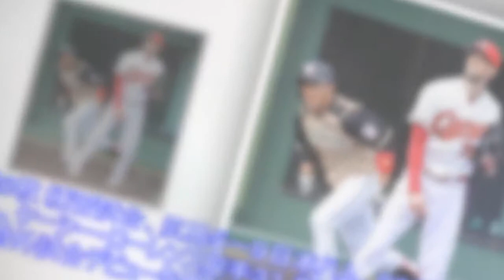広島投手陣不安…新助っ投・ローレンス、３回８安打７失点の大炎上Top News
広島投手陣不安…新助っ投・ローレンス、３回８安打７失点の大炎上Top News AppStore 写真拡大 全3枚 練習試合、広島５－９日本ハム、２３日、沖縄・コザ広島の新助っ人、ケーシー・ローレンス投手３１-前マリナーズ-が日本ハム戦コザしんきんで対外試合デビューを果たしたが、３回を８安打７失点と大炎上。佐々岡投手コーチは「ボールに角度がないし、腕も振れていない」と切り捨てた。この日、開幕投手候補のジョンソンは３回無失点とアピールしたが、２１日の阪神戦宜野座で九里、岡田、薮田がピリ